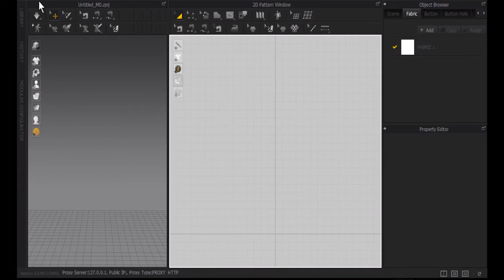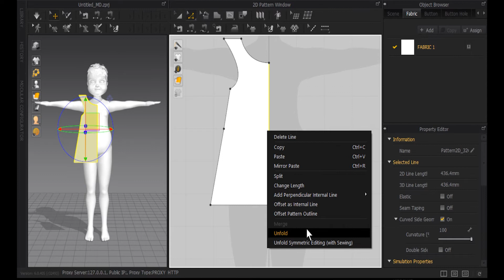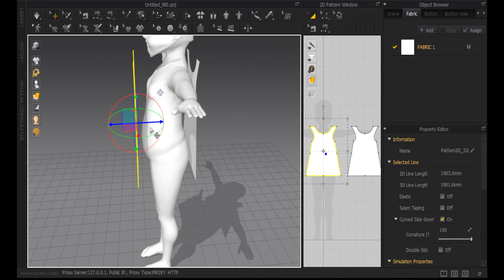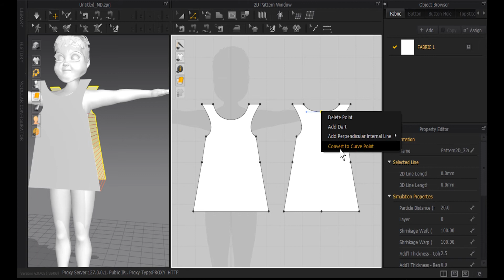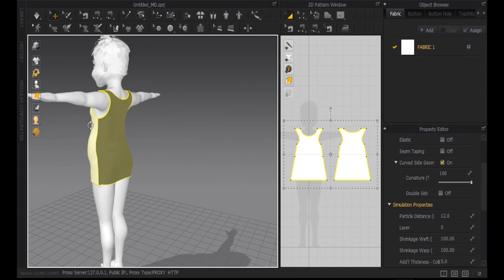Marvelous designer Quick Tshirt Model